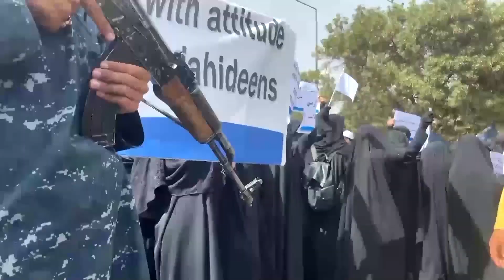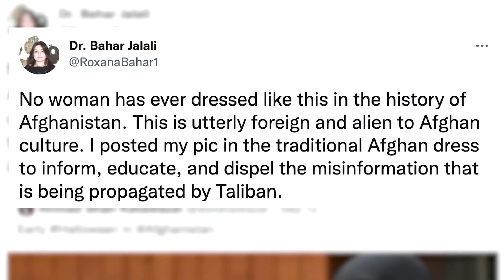WARNING - GRAPHIC CONTENT: The Twitter campaign for Afghan women's clothing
Afghan women around the world are posting photos online dressed in bright and vibrant traditional garments, with captions like 'This Is Afghanistan'.